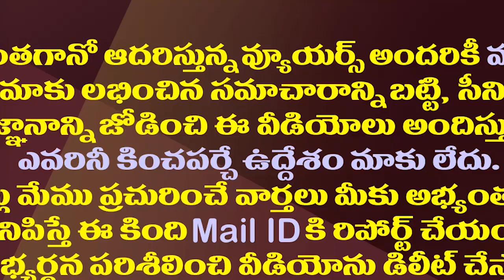మహామునిగా మారిన వైసీపీ ఎమ్మెల్యే..హఠాత్తుగా ఎందుకిలా?| YCP MLA Karanam Dharmasri Turned As A Saint